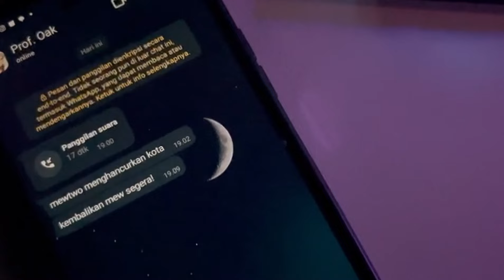🔥🔥🔥AKHIRNYA GIRATINA B8 & DAPET MARSHADOW‼️| Monster Gigantamax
Monster Gigantamax

GIFTCODE :
- FBFOLLOW
- POCKETISEKAI
- vip666
- vip777
- vip888
- pokemon
- pokemon666
- pokemon777
- pokemon888
- 0913WNGW

📌Device :
intel i3 12100F
Nvme 1Tera

📌audio :
Mikrofon Ampligame RGB A6V